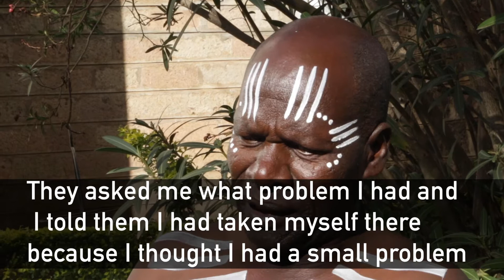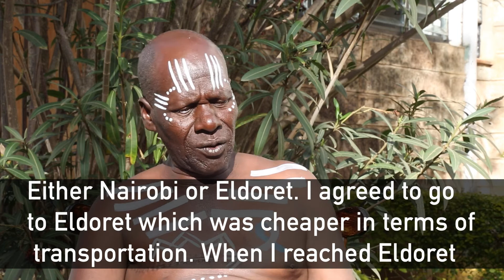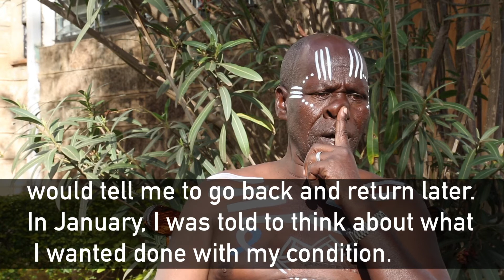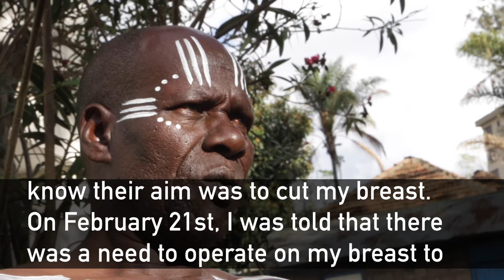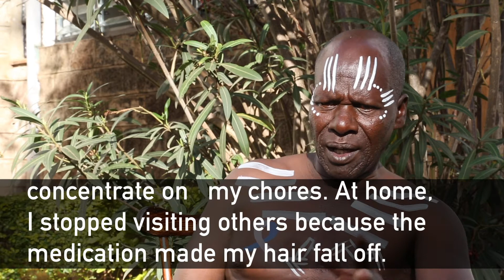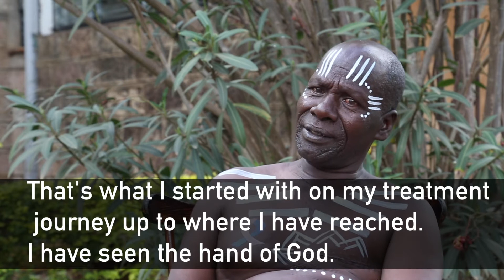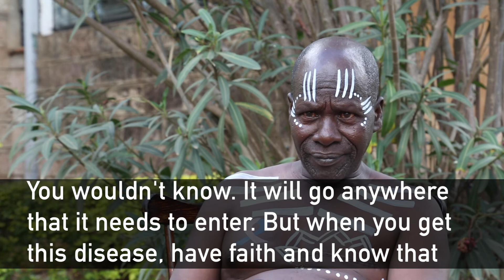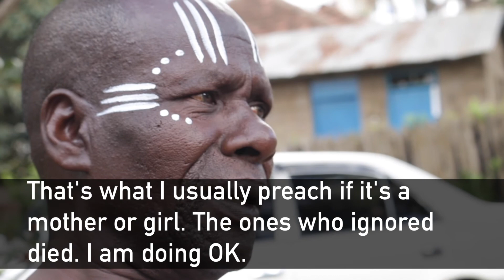My Experience With Male Breast Cancer and Treatment (Video)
My experience with male breast cancer and treatment. Rono never thought that breast cancer was a disease that could affect men. He shares his story.

These stories can help people going through a similar situation. How? By the free advise shared on symptoms, diagnosis and treatment plan of different ailments and conditions.
You get contacts of medical practitioners and support from those who've been affected now or before.
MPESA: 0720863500